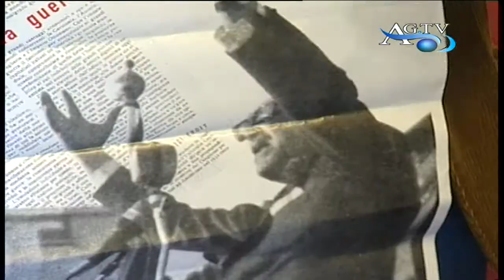Convegno in ricordo di Salvatore Di Benedetto News-AgrigentoTV